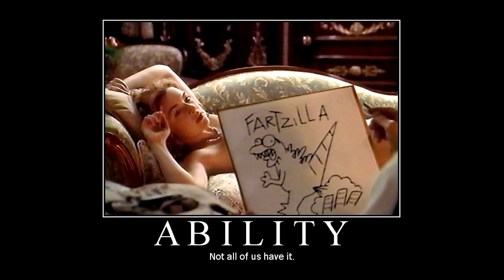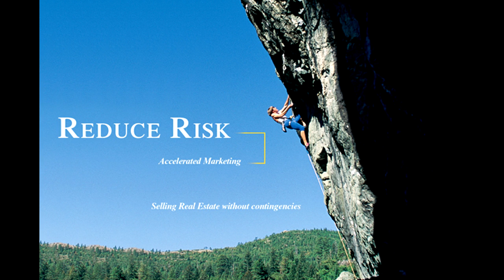Help Me Get to E3!!!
Hey guys could really use your help please head over

Also please like and favorite the video just to help get the word around :P Thanks.